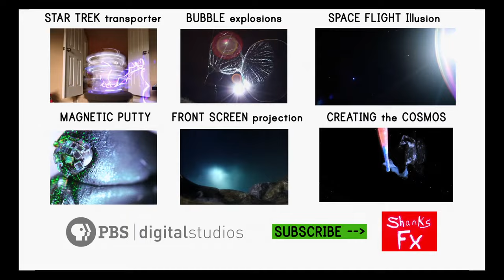Slow-Motion & High Frame Rate effects with the Casio EX-F1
Why do the people with the high speed Phantom camera get to have all the fun?!

I rented the Casio EX-F1 for a week, it was a 100 bucks, and here is the footage I captured at 300, 600, and 1200 frames per second.

This isn't a production level Slo-Mo camera but it's a great learning tool for capturing really cool slow motion.

Anyone want to rent me a Phantom for the weekend ? !!!

Please don't try this at home, take the risk out and just enjoy the video.

In Association with : PBS Digital Studios